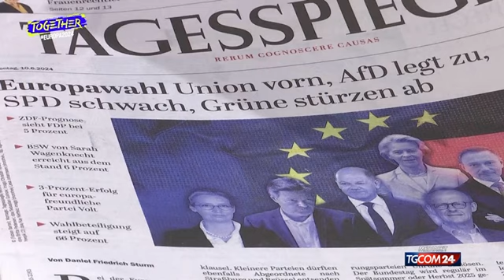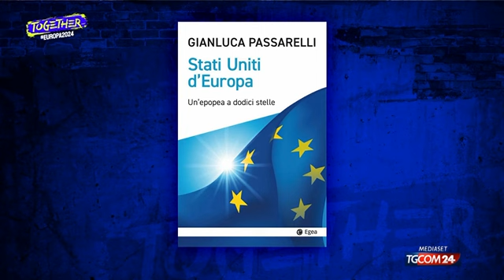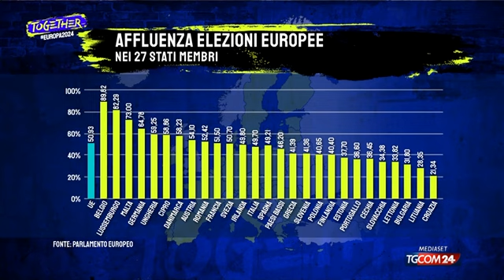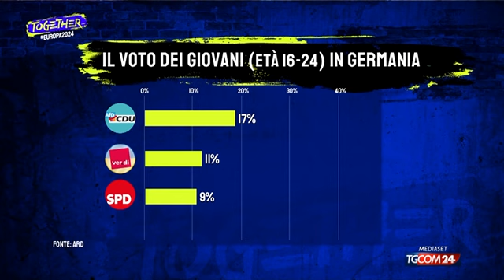"TOGETHER - Europa2024", guarda la sedicesima puntata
L'approfondimento, realizzato in collaborazione con il Parlamento europeo, è andato in onda giovedì 13 giugno. Ospiti dell'appuntamento: Carlo Fidanza, europarlamentare Fdi; Camilla Laureti, europarlamentare Pd, e Gianluca Passarelli, professore di Scienza Politica all'Università La Sapienza di Roma.